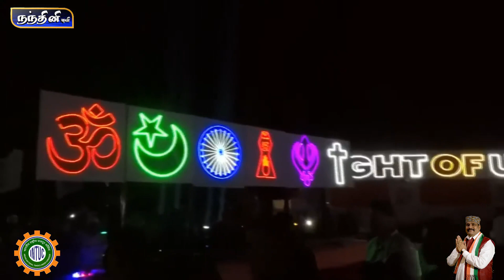NANDHINI TV 201122_ BharatJodoYatra resumes from Samvidhan Chauk, Jalgaon Jamod.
201122_ BharatJodoYatra resumes from Samvidhan Chauk, Jalgaon Jamod.